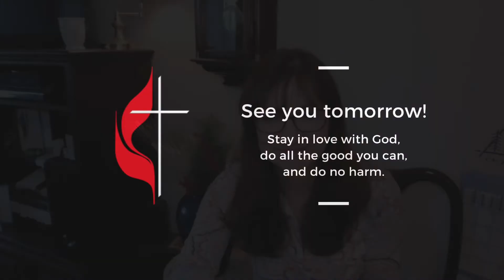We Are the Church (Ep. 709)